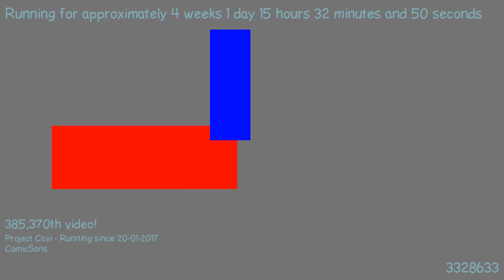1487511421 - Webdriver Cavi - F_0